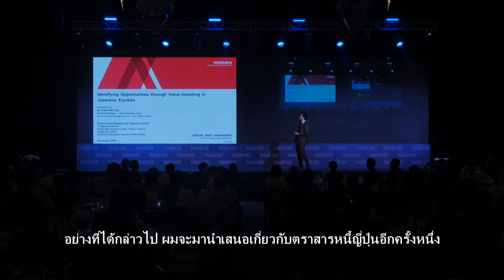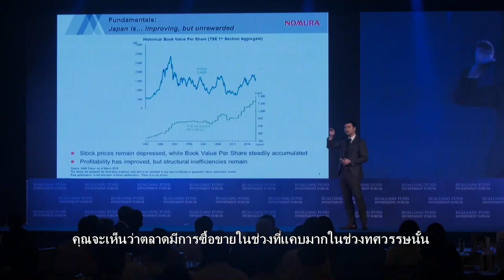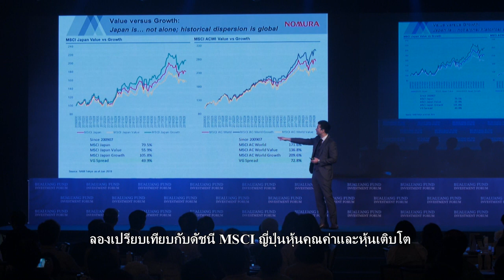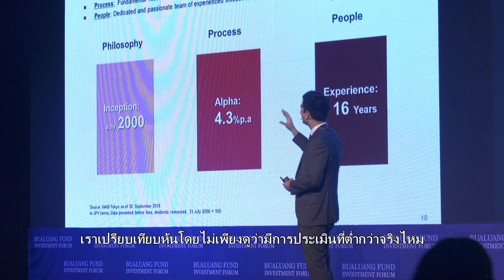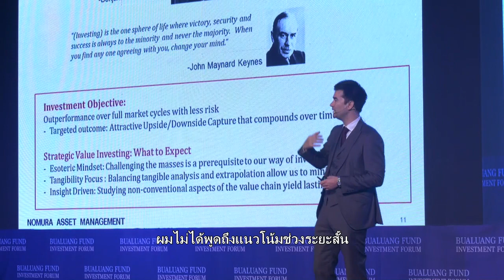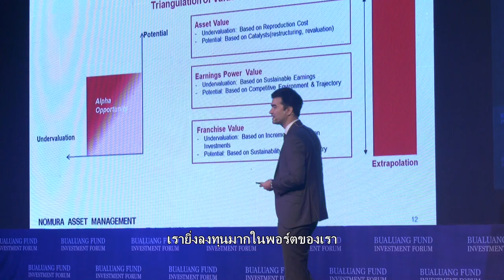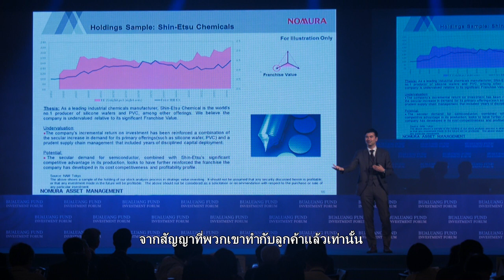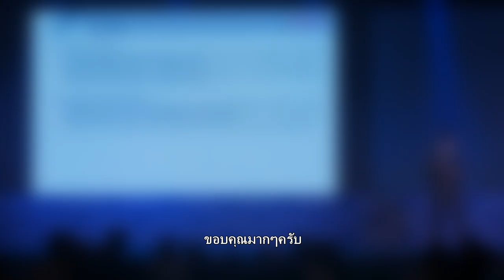IDENTIFYING OPPORTUNITIES THROUGH VALUE INVESTING IN JAPANESE EQUITIES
Mr. Andrew McCagg. Portfolio Manager. Japan Strategic Value Group. Nomura Asset Management